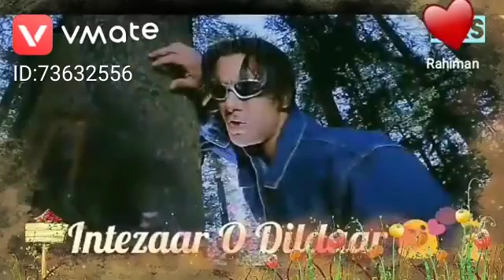25 April 2019